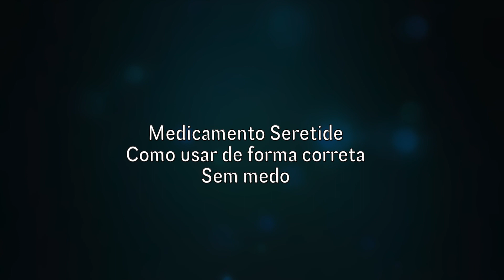Seretide!!! Aprenda a usar o remédio de forma correta, com mais eficácia.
Seretide Diskus. Como usar medicação corretamente sem perder o conteúdo do disco.
Consulta em pneumologia adulto e crianças acima de 6 anos.
Para marcar consulta ligue:
Consultório